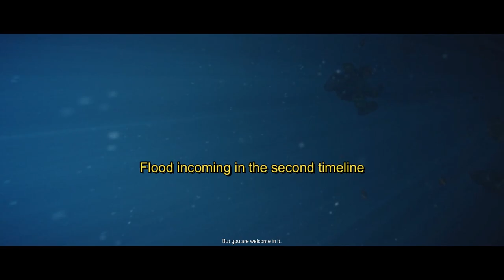What if Linda was In Halo 3 (Timeline 1)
Heres the next instalment of Timeline A, We will be getting to timeline B within a week, but I've got some rewrites to do to the script, and short on time, so recording is a problem, but The people will have more Linda!!
Intro 0:00-0:23
Prelude 0:24-:040
Mission 1 Sierra 117 0:41-4:01
Mission 2 Crows Nest 4:02-5:05
Mission 3Tsavo Highway 5:06-5:32
Mission 4 The Storm 5:33-7:35
Mission 5 Floodgate 7:36-8:38
Mission 6 The Ark 8:39-11:52
Mission 7 The Covenant 11:53-16:30
Mission 8 Halo 16:31-21:48
Mission 9 Cortana 21:49-27:09
Outro/Thanks 27:10-28:08